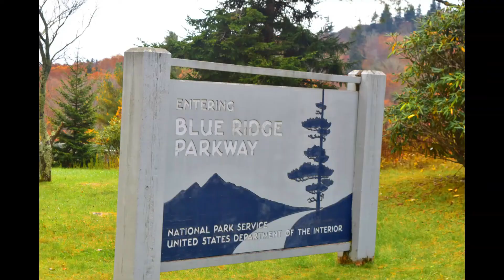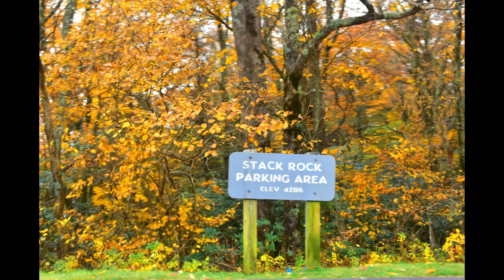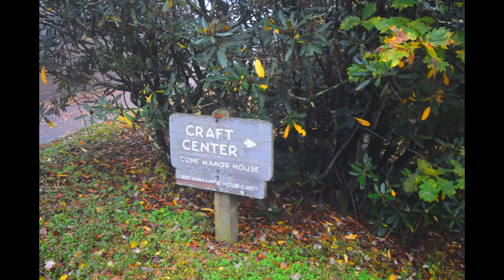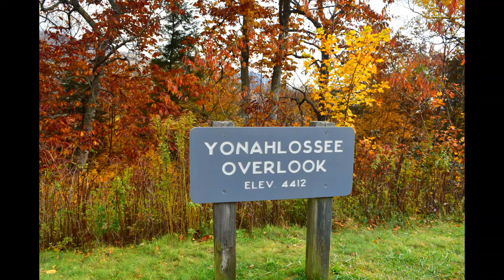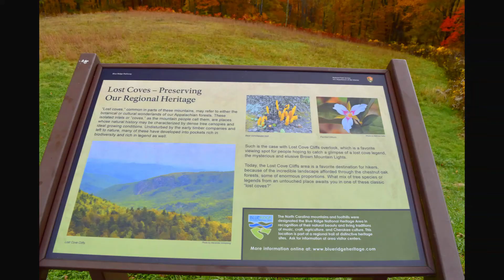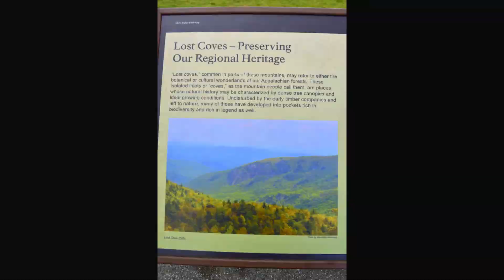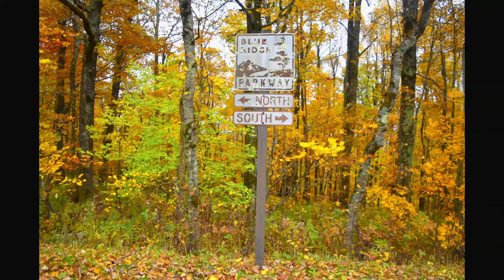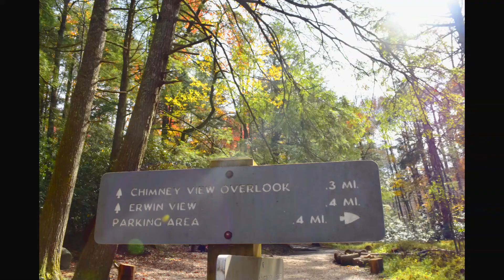ASMR Peaceful / Fall Colors Blue Ridge Parkway North Carolina / Blue Ridge Mountains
711 Dolly Parton Parkway #6091